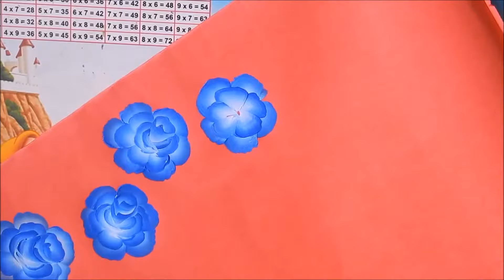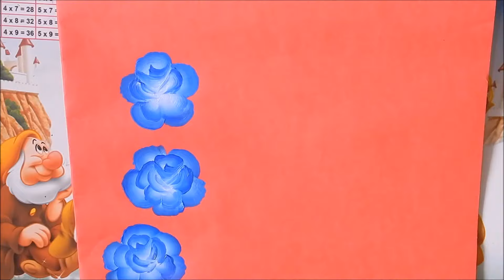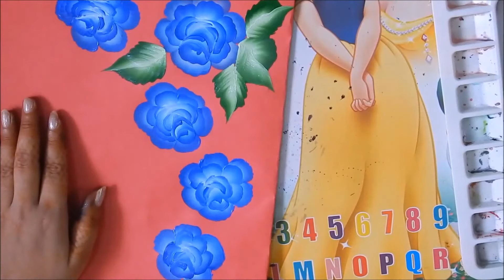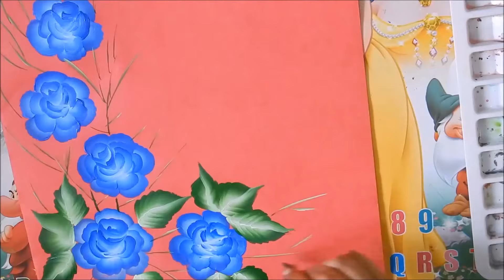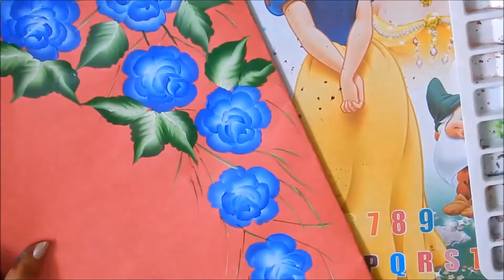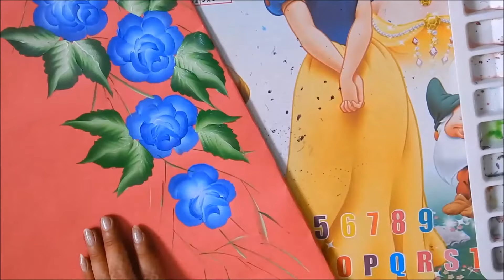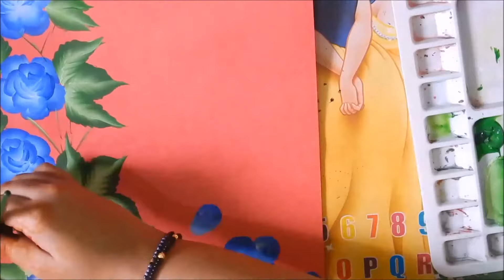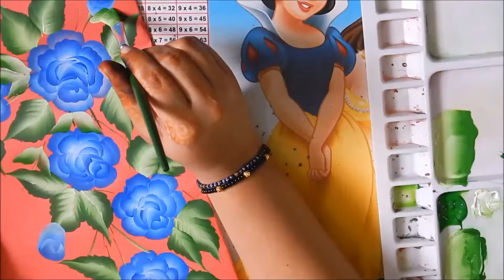One Stroke Painting 《#9》